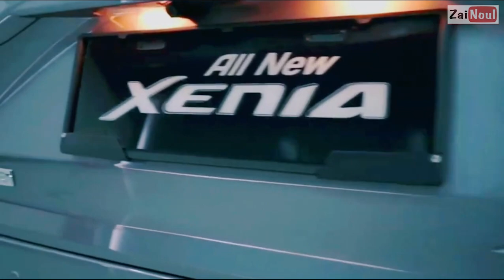Sejarah Avanza Xenia, Mobil sejuta umat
Sejarah avanza dan xenia, sehingga menjadi mobil terlaris atau biasa di sebut Mobil sejuta umat.
berikut video tentang sejarah Avanza dan Xenia di Indonesia.
terimakasih